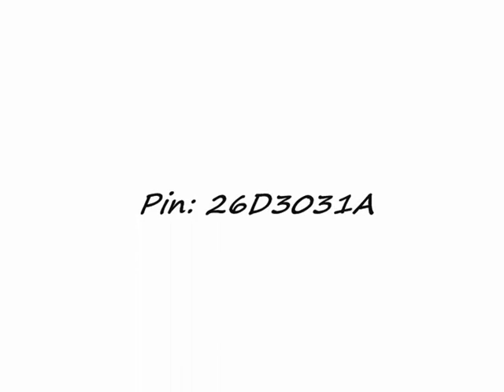Policia Nacional impidio enfrentamiento entre factores politicos en La Vega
Video realizado por nuestro corresponsal Darwin Castro donde se aprecia el como La Policia Nacional, cumplio un trabajo de colchon que impidio que seguidores del candidato Capriles Radonsky se enfrentaran con habitantes de La Vega que rechazaban la presencia del candidato en la populosa parroquia. Claramente se nota cuando el dirigente Leopoldo Lopez llega a tratar de incitar a la violencia y es detenido por sus mismos partidarios.